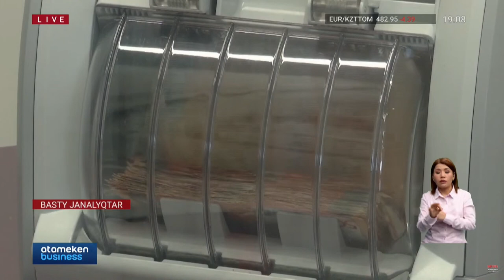Ұлттық банк инфляцияны 5%-ға жеткізуге мақсат қойды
Ұлттық банк базалық ставканы тағы да өзгеріссіз қалдырды. Орталық банктің ақша-кредит саясатын жүргізетіндер ставканы 16,75 пайыз деңгейінде  сақтауды жөн санаған. Өйткені, инфляцияға әсер ететін сыртқы факторлар мен ішкі жағдай әлі де толықтай тұрақталды деп айтуға ерте. Ендігі жерде Ұлттық банк елдегі жылдық инфляцияны 5 пайызға жеткізуге мақсат қойды. Толығырақ әріптесім Динара Жоламанқызы толықтырады